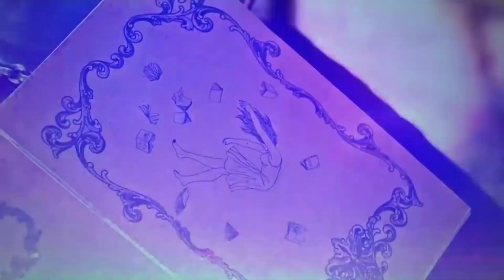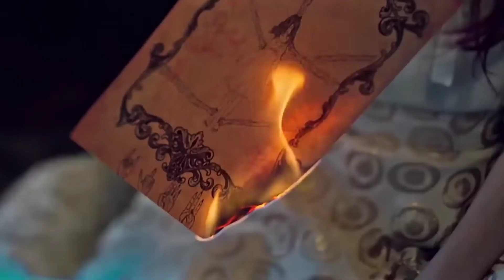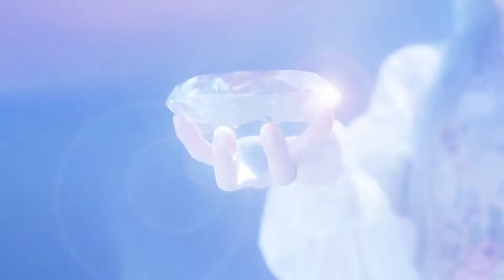[Collaboration MV] DREAMCATHER X Rolling Quartz "Good Night"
when the MV Dreamcatcher and Rolling Quartz "Good night ver" were put together this is what happened...

I hope Dreamcatcher and Rolling Quartz can collaborate, I'm sure all fans will agree and look forward to it.

Made : Tachibana Hanami